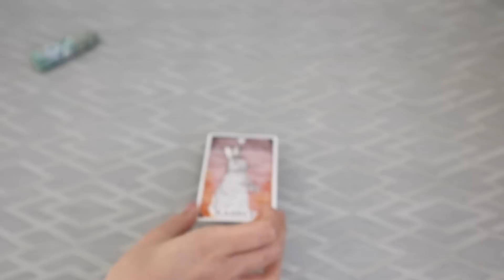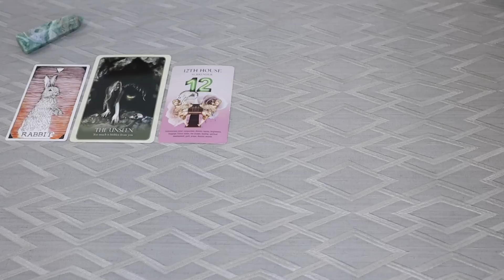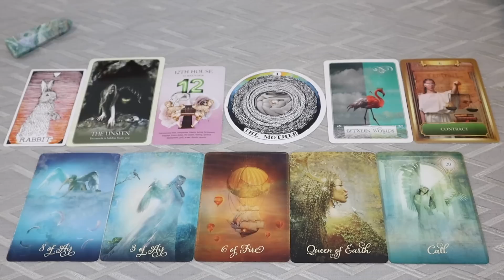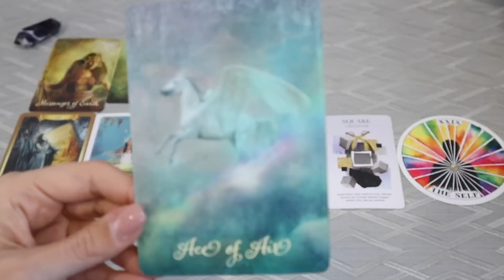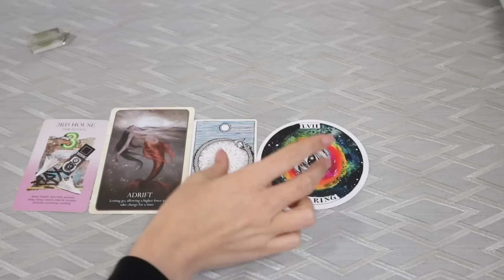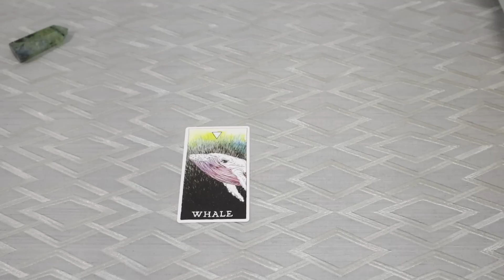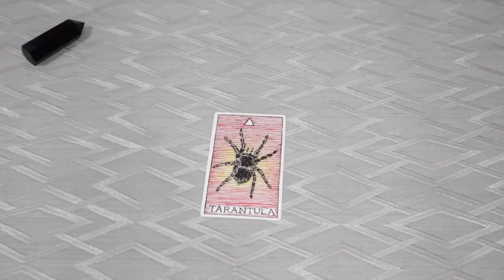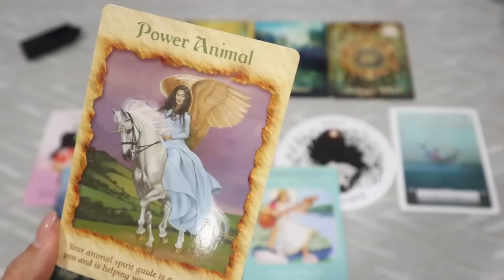"Mystery Messages" *Pick a Card* (Timeless)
Timestamps:
Intro - 00:00
Pile 1 - 00:26
Pile 2 - 12:16
Pile 3 - 19:48
Pile 4 - 30:37
Pile 5 - 36:40